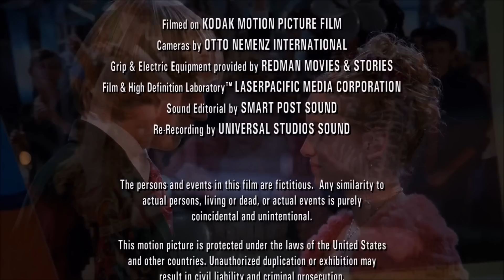Read it and Weep End Credits